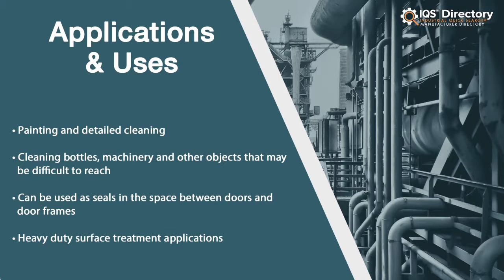Miniature Brush Manufacturers, Suppliers, and Industry Information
Locate suppliers that design, engineer, and manufacture different kinds of miniature brushes.